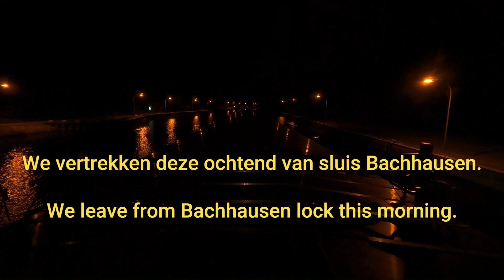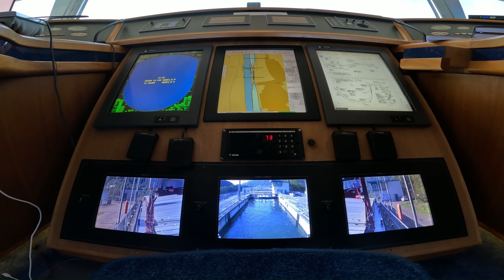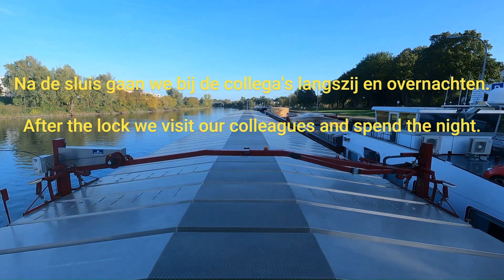Vaart van sluis Bachhausen naar Regensburg an der Donau.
We vertrekken van sluis Bachhausen en komen in Regensburg terecht. Hier gaan we bij de collega's langszij.

We leave from the Bachhausen lock and end up in Regensburg. Here we visit our colleagues.

Wir verlassen die Schleuse Bachhausen und landen in Regensburg. Hier besuchen wir unsere Kollegen.